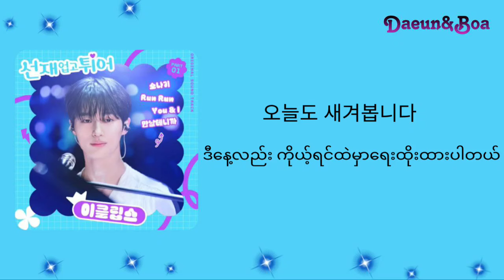Sudden Shower - Eclipse (Lovely Runner OST part.1) [Hangul & Mmsub Lyrics]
ရူဆွန်းဂျယ်လေးကိုအရမ်းကြွေ😍

📌Videoဒေါင်းပြီးပြန်တင်ရင်လည်း မူရင်းဘာသာပြန်တဲ့ page/channel ကို credit တော့ပေးသင့်ပါတယ်နော်